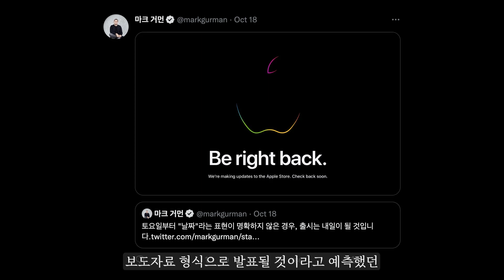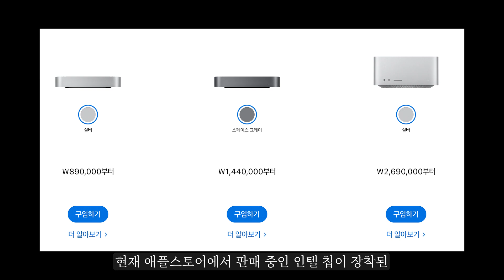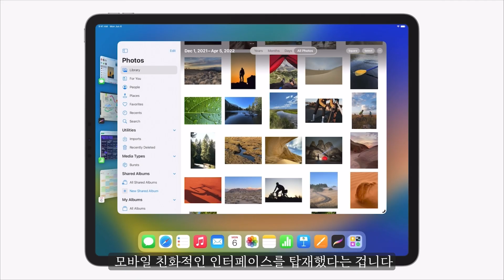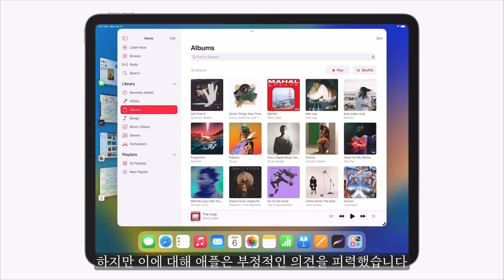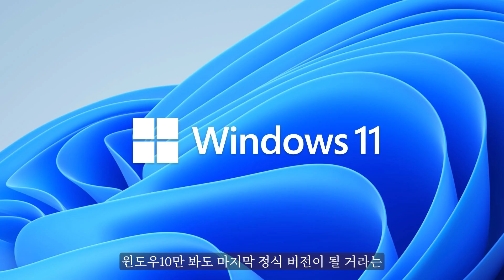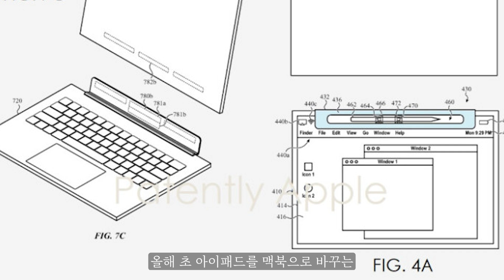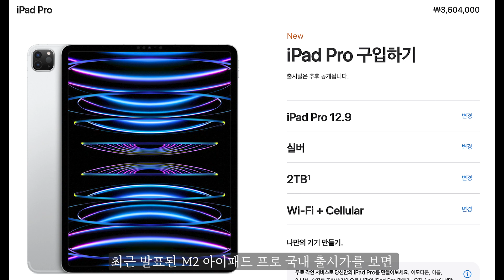M2 아이패드 프로 16인치 vs 14.1인치 2023년 출시 예고?! 맥OS 탑재 가능성 (ft. M2 맥 미니)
M2 아이패드 프로 14.1인치 2023년 출시 예고?! 맥OS 탑재 가능성 (ft. M2 맥 미니 루머) 애플 루머 중에서도 가장 뜨거운 이슈인데 테크요정 뷔티크에서 살펴봤습니다